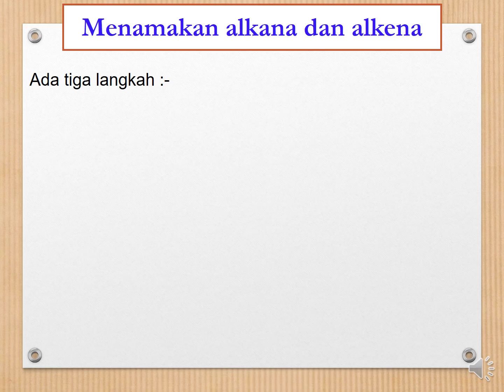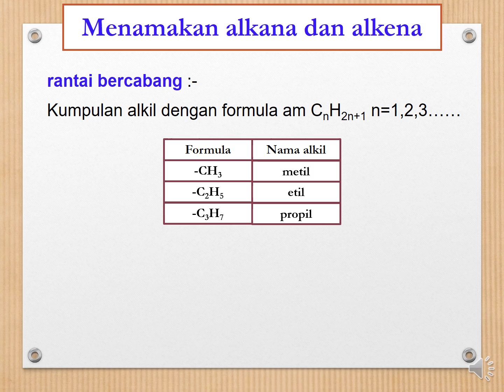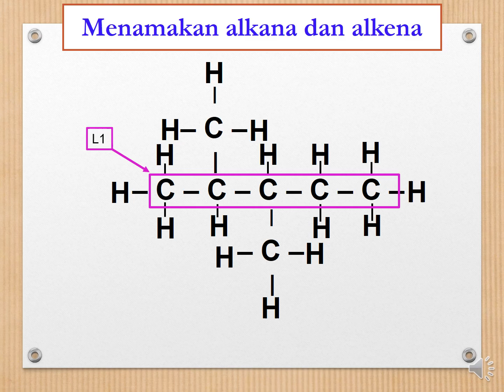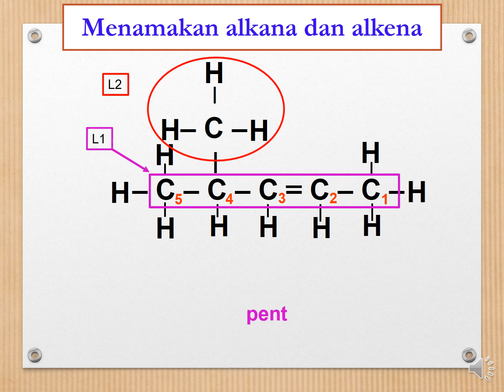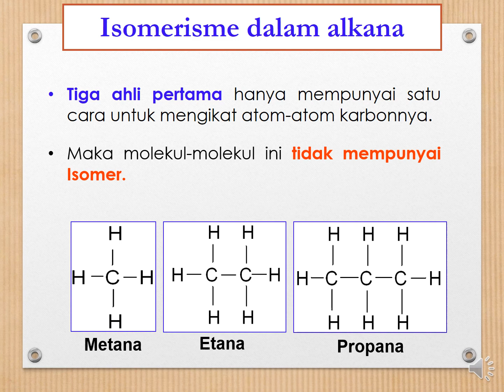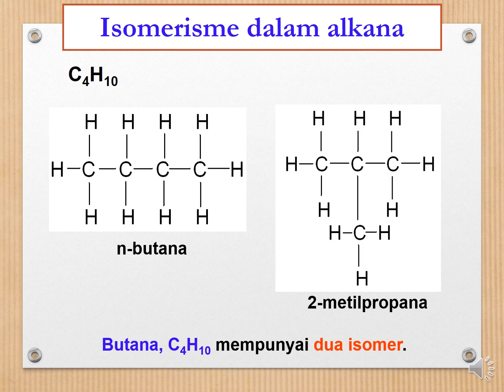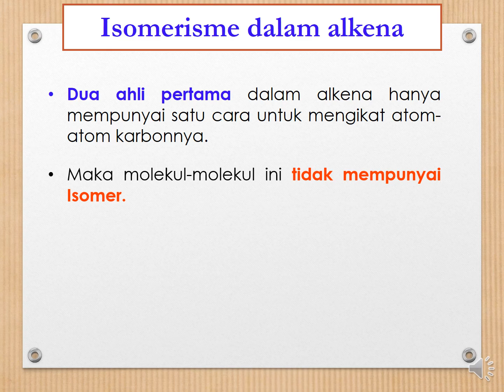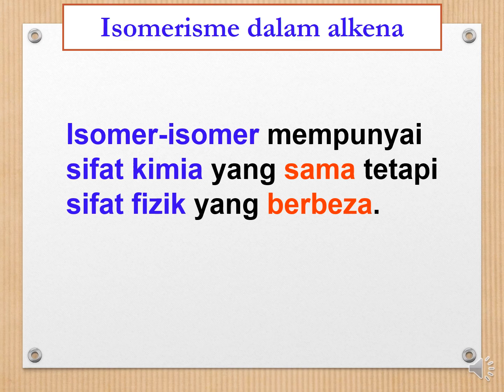NOTA KIMIA SPM Tingkatan 5 Bab 2 : Isomerisme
Melukis dan menamakan isomer bagi alkana dan alkena.

GROUP TELEGRAM: tg://join?invite=AsRy8hiqGditA9xvOwqqjA